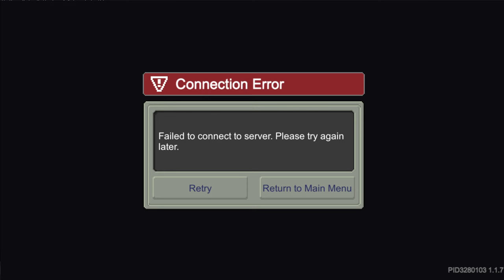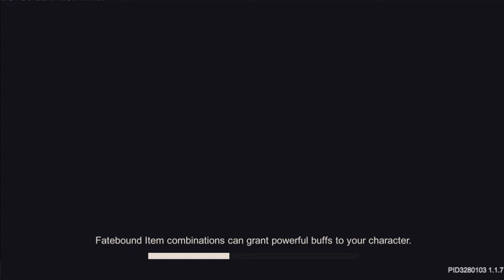Soul Knight Prequel ✬ The New Gold Farming Method Helps You Increase A Lot Of Gold.